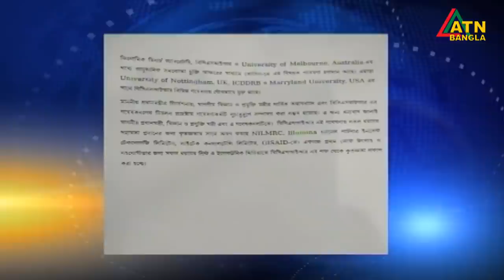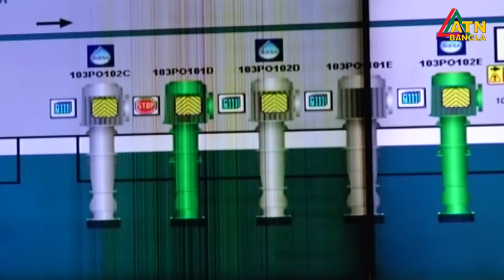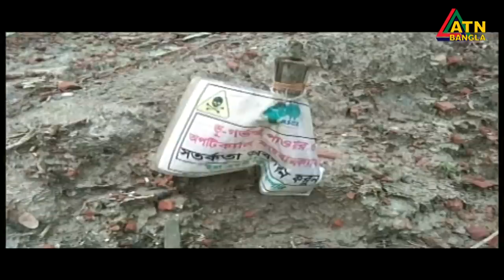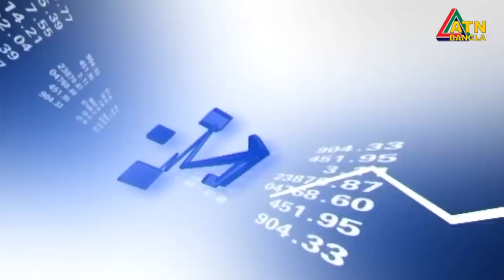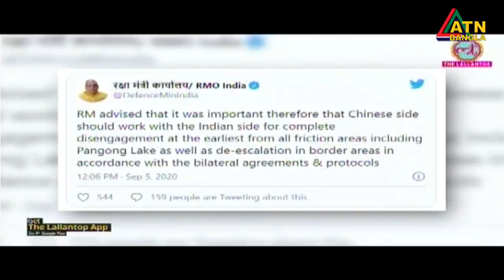এটিএন বাংলা দুপুর ২টার সংবাদ। 06.09.2020 | ATN Bangla 2pm news